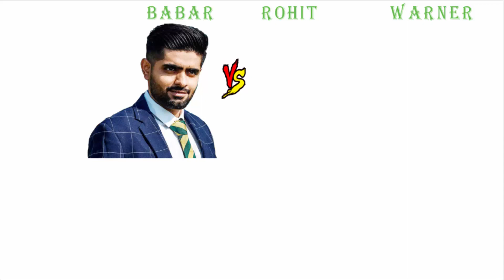Babar Azam Vs Rohit Sharma vs David Warner Comparison - Net Worth, Biography - Filmy2oons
Babar Azam Vs Rohit Sharma vs David Warner Comparison. Indian Pakistani Australian Player match Biography, Lifestyle, Net Worth, strike rate, ODI, Test, t2o.

Sachin Tendulkar Vs AB de Villiers Vs Virat Kohli